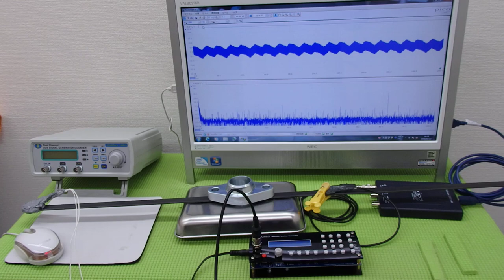オリジナル超音波プローブ ultrasonic-labo 超音波システム研究所